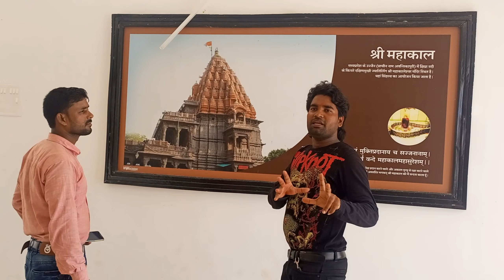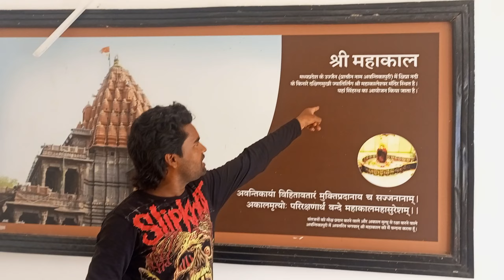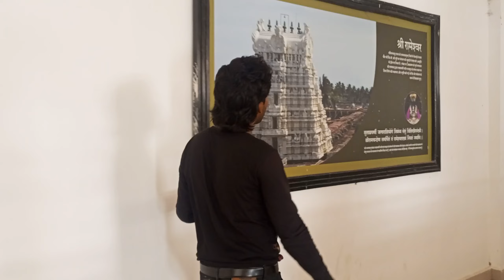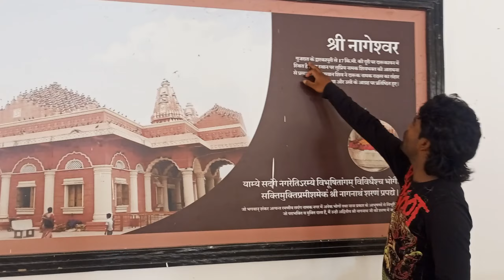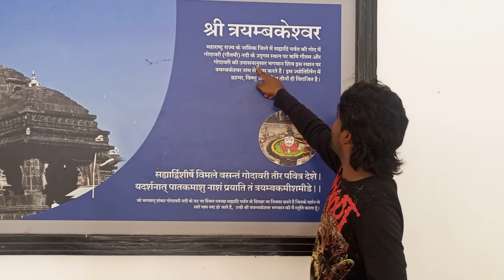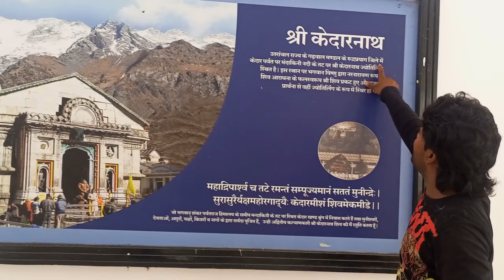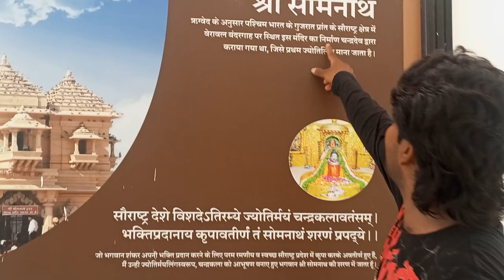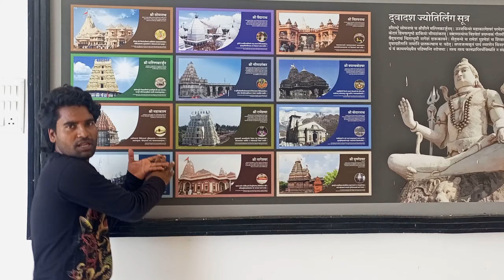myfirst_vlogs सावन में 12 ज्योतिर्लिंग का करें दर्शन घर बैठे